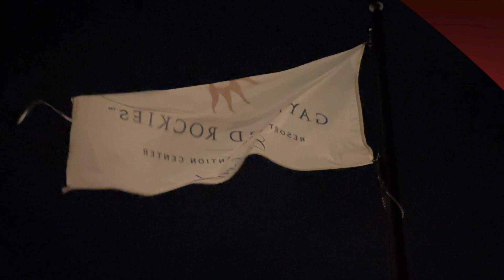Bulldog TV Morning News | 4/6/2023 | SPECIAL EDITION | FBLA State At The Gaylord Rockies Resort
Good Morning Bulldogs!

If you missed its original broadcast over the Channel One Network this morning, you're in luck.

Take a look at what's going on at the annual FBLA State competition going on right now at the Gaylord Rockies Resort in Denver Colorado with this very special edition of the Bulldog TV Morning News.

Join Bulldog TV News Anchors Brielle Baca, and Michelle Buttram who are both FBLA State Qualifiers and attended this year's conference.

AS ALWAYS STAY CLASSY BULLDOGS!

Follow Bulldog TV on social media, and never miss a moment of your favorite sport, assembly, or other event around Centennial High School.